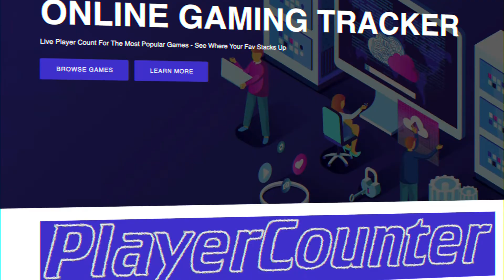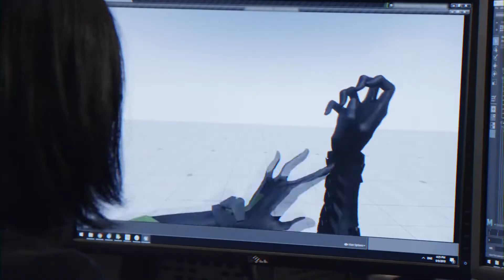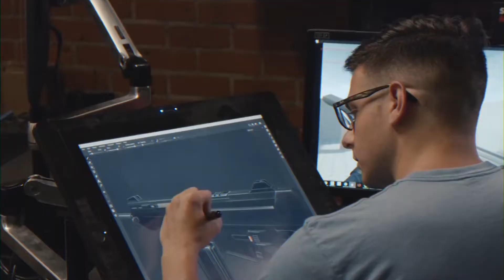The Epic Rise of Valorant - A Detailed Look at its Esports Scene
Valorant is a young game project, which has achieved serious results over the 2 years of its existence not only as an independent game but also as an esports discipline. It's numbers are coming close to its main competitor – CS:GO. According to Playercounter, in June 2022 between 700,000 and 900,000 people play Valorant concurrently, while CS:GO average numbers of players were between 800,000 and 900,000. Because of Valorant's popularity, many pro players from other games move to Riot shooter. Today we're gonna tell you a story about how Valorant evolved from a clone of CS:GO to the main first-person shooter in North America.

0:00 Intro
0:56 Development of Valorant
2:46 LORE
3:39 Progress of Valorant in different regions
6:00 VCT 2021
8:07 VRL
10:11 VCT 2022
10:06 Final